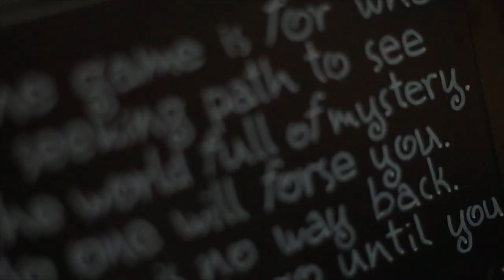JUNGLE promo video Escape Cube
Escape Room Supplier Indestroom: we produce the latest generation escape rooms. Turnkey escape rooms and puzzles of any complexity made by experienced escape room owners.

🌎You don’t have to worry about the shipment. We will help you organize the delivery to your door.